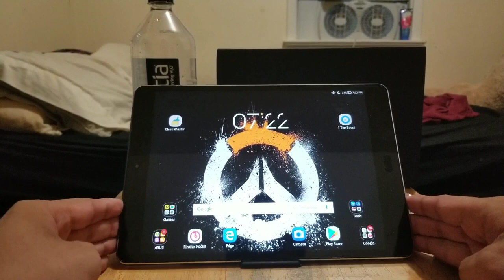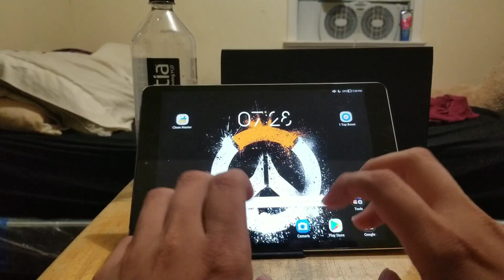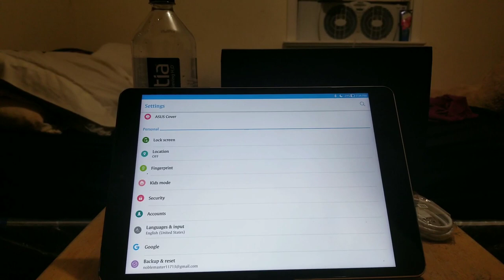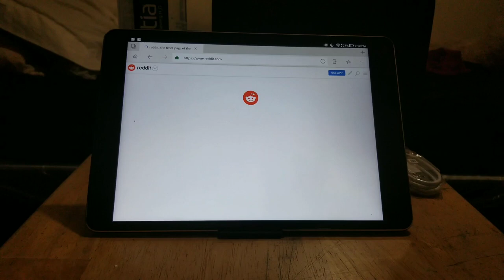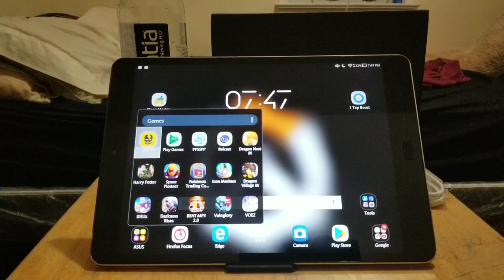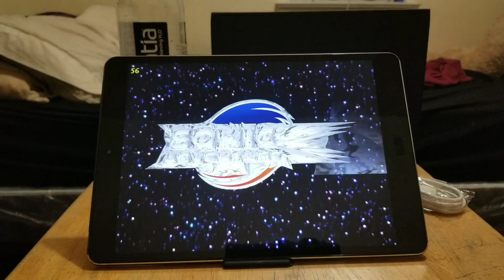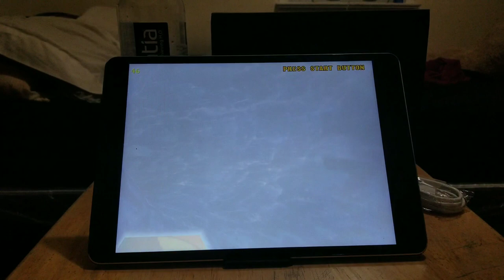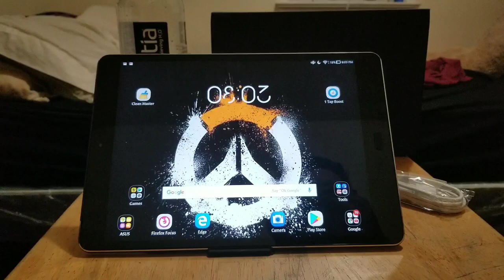Asus Zendpad 3s 10 BEST ANDROID TABLET UNDER $300!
Here is a unboxing and full review of the Asus Zenpad 3s 10 in this video I'll be showing you web browsing performance as well as gaming through emulators and Android games. I'll also showing movie quality and sound.